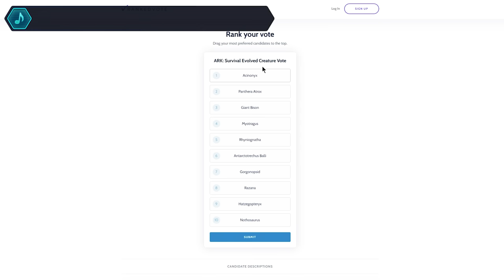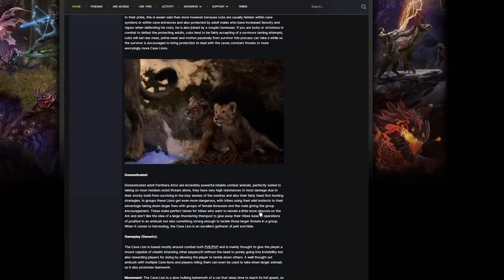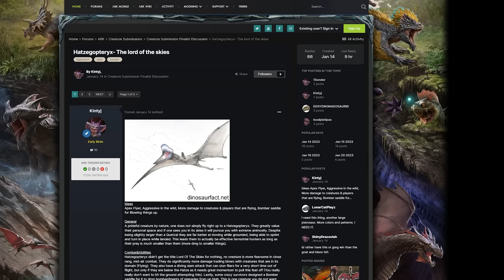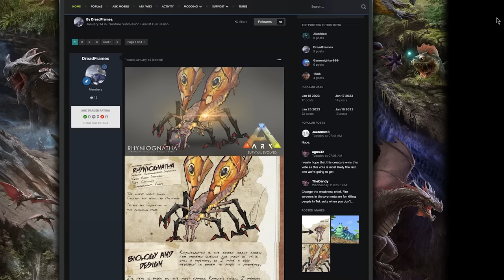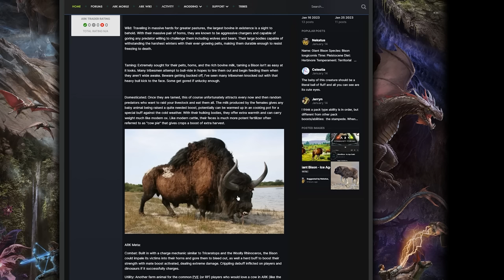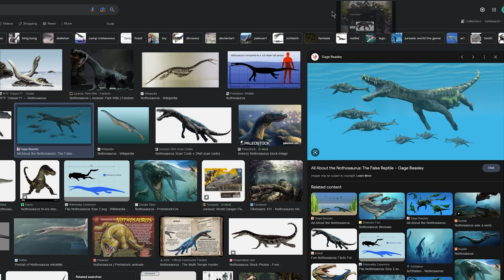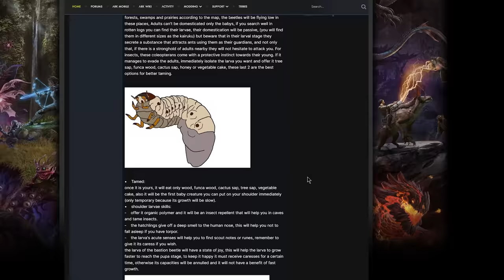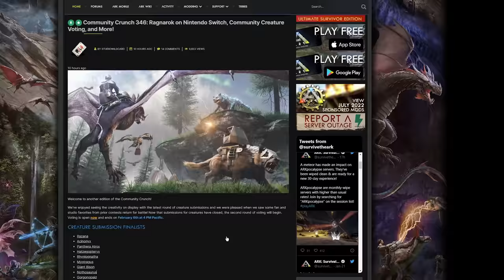ARK New Creature Vote! We Choose ARKs Next Big Dinosaur! - ARK Survival Evolved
W/ SYNTAC

00:00 - Intro
01:31 - Razana
02:58 - Acinonyx
04:43 - Panthera Atrox
06:36 - Hatzegopteryx
08:59 - Rhyniognatha
11:32 - Myotragus
13:21 - Giant Bison
15:47 - Nothosaurus
17:57 - Gorgonopsid
19:31 - Antarctotrechus Balli [Bastion Beetle]
22:38 - Wrapping Up